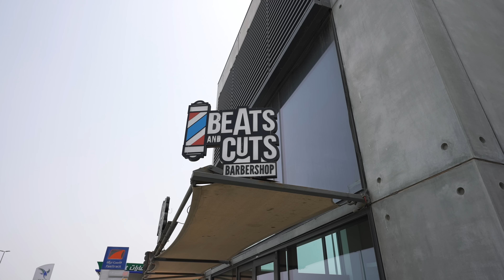How a PRO FOOTBALLER trains in the Off-Season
Welcome back to the third and final episode of my off-season training out in Dubai where I’ll be continuing with my hot weather training.